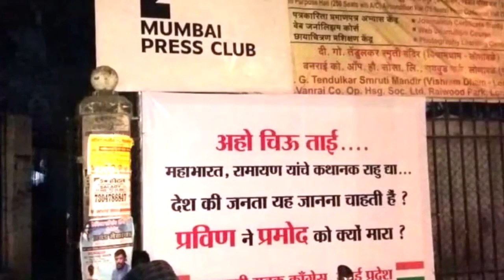Bjp ncp में छिड़ा कोल्‍ड वॉर, पूनम महाजन ने शरद पवार को कहा 'शकुनी मामा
मुंबई में एनसीपी और भारतीय जनता पार्टी के बीच तल्‍खी बढ़ गई है. दोनों पार्टियों के नेताओं ने एक-दूसरे के खिलाफ मोर्चा खोल दिया है. दो दिन पहले भाजपा नेता पूनम महाजन ने एक सार्वजनिक सभा में एनसीपी प्रमुख शरद पवार को शकुनी मामा और रामायण की मंथरा कहा. इसके बाद एनसीपी यूथ विंग ने भी पूनम महाजन और उनके परिवार को लेकर शहर भर में पोस्‍टर लगा दिए हैं.

इन पोस्‍टर में लिखा है कि रामायण-महाभारत को जाने दो. देश की जनता ये जानना चाहती है कि प्रवीण महाजन ने प्रमोद महाजन को क्यो मारा ? गौरतलब है कि पूनम महाजन महाराष्‍ट्र के नेताओं तक ही नहीं रुकी बल्कि उन्‍होंने कांग्रेस अध्‍यक्ष राहुल गांधी, प्रियंका गांधी और ममता बनर्जी पर भी निशाना साधा था.